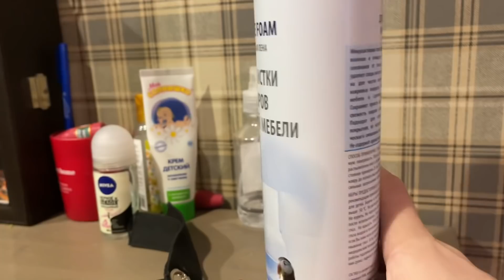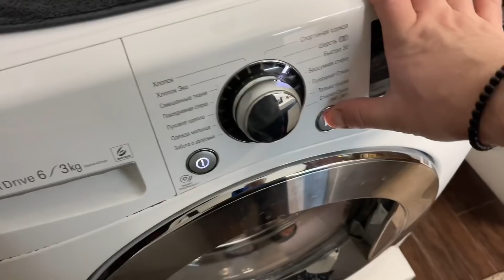Готовлю, убираю, стираю! Чудо в перьях!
КАРТА СБЕР
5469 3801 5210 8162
Maxim Pokidov

АЛЬФА БАНК
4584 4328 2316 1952